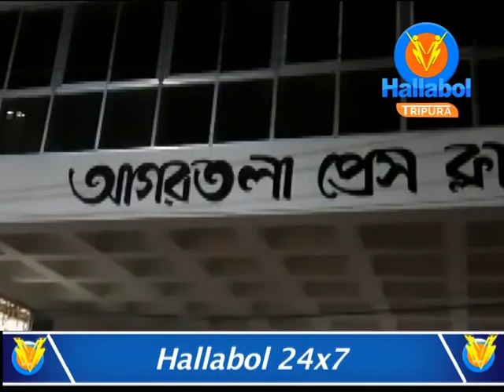Ahead of the election, severe tensions prevailing in the Agartala Press Club.